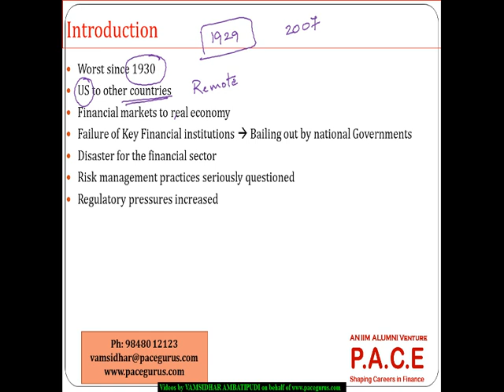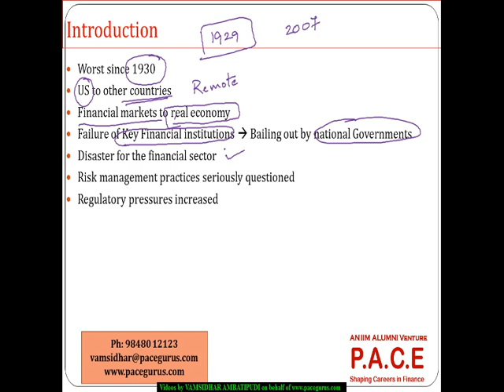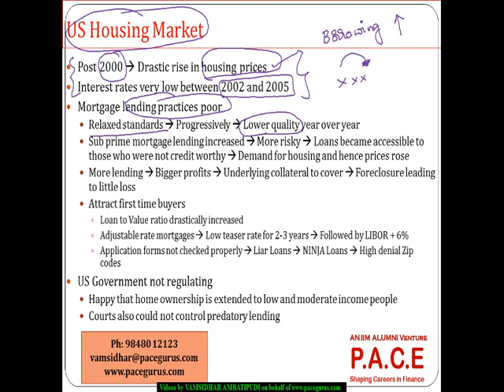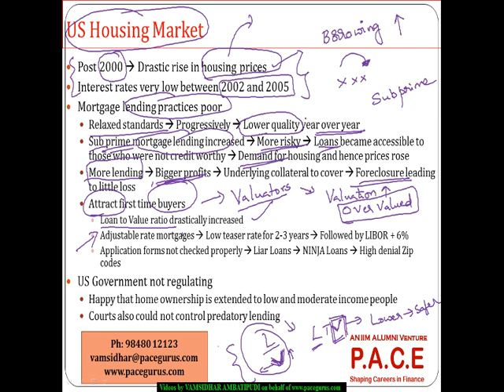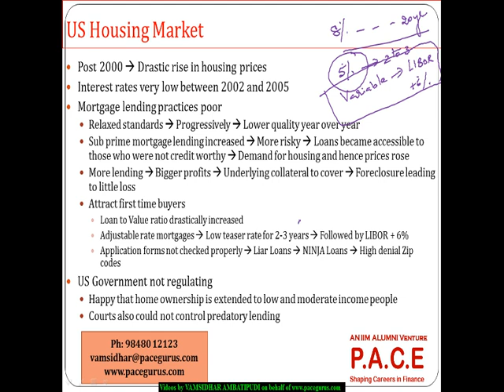FRM part1 Credit Crisis of 2007 in Foundations of Risk Management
FRM Part 1 training at pacegurus by Vamsidhar Ambatipudi on Foundations of Risk Management.